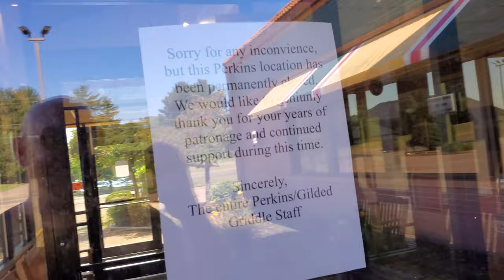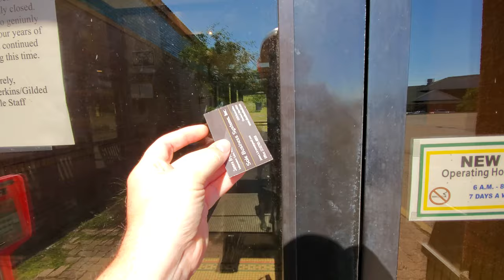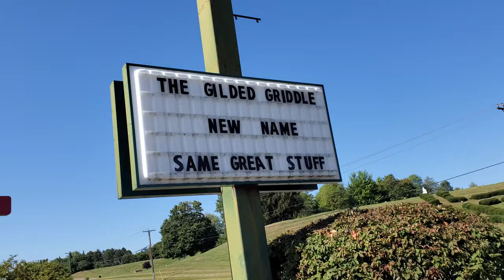ABANDONED PERKINS ... I GUESS ?? Guilded Griddle ? Belden Village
Paul Unser